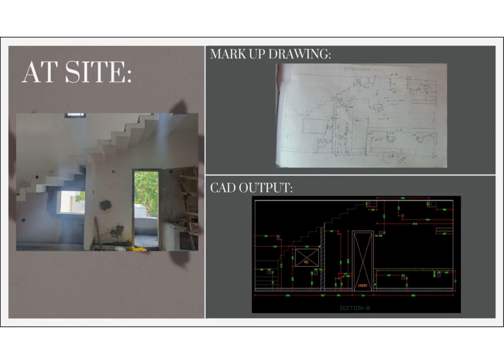AS BUILT MEASUREMENT PROFILE- KRISH DESIGN SOLUTION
We are expert in as build measurement and drawing preparation for both interior and exterior work